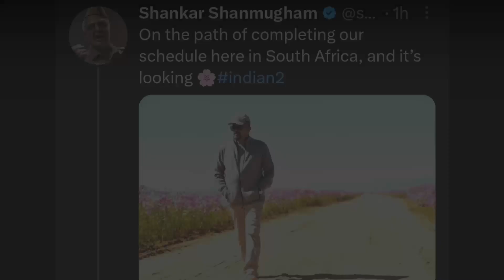Indian 2 Shooting Update | S Shankar, Kamal Haasan Movie Indian 2 Trailer Release Date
Indian 2 Shooting Update | S Shankar, Kamal Haasan Movie Indian 2 Trailer Release Date. Pan Indian upcoming movie Indian 2 is coming.

A sequel to the 1996 film Indian, the film stars an ensemble cast of Kamal Haasan. It is produced by Lyca Productions and Red Giant Movies. The music is composed by Anirudh Ravichander.